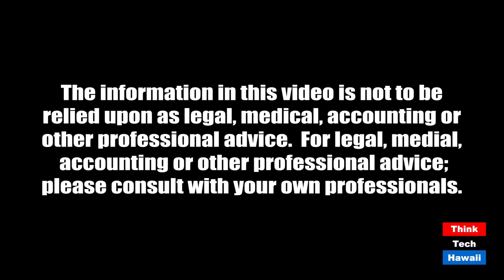How much fiscal progress has the legislature made this session (Talking Tax)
There have been many challenges.  There are many challenges.  The host for this episode is Jay Fidell.  The guest for this episode is Tom Yamachika.

Tom Yamachika, president of the Tax Foundation of Hawaii, will help us understand the current fiscal problems of the state in view of Covid and the reopening and the findings of the Council on Revenues and what the legislature can do and is doing to address them.